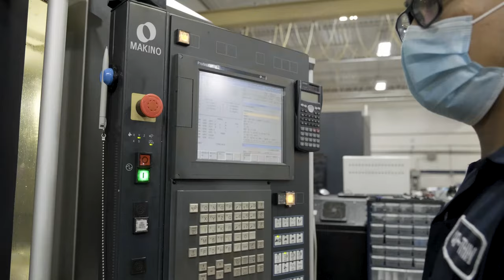Journey of a Journeyperson: 30s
Automotive Design. Aircraft Manufacturing. High precision CNC. High tech medical equipment. The Journey of a Journeyperson in the skilled trades is varied and inspiring. Join us at Sheridan and discover your journey!